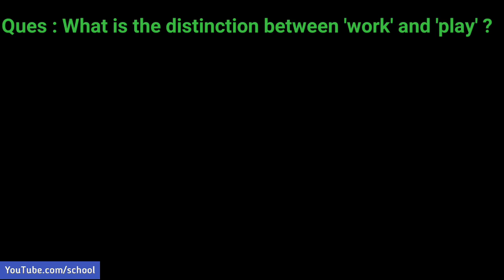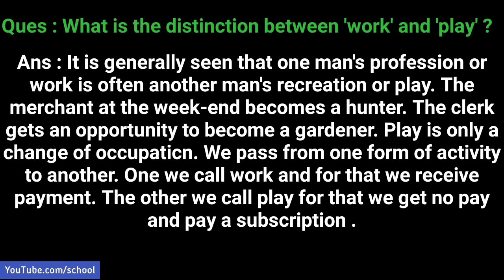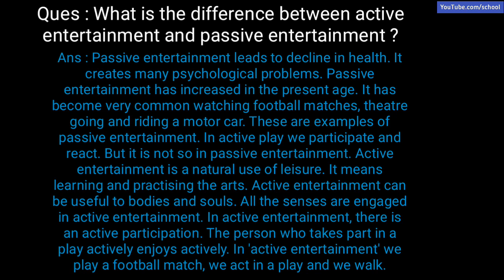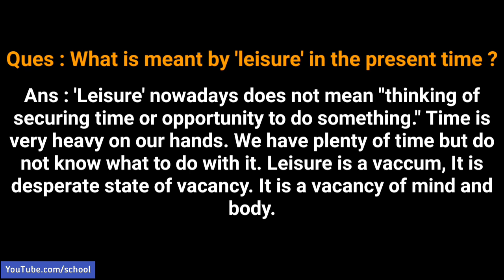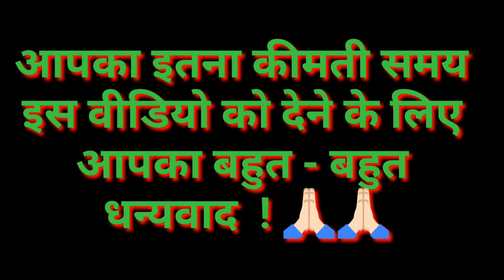Work and play in hindi | work and play question and video | work and play by Herbert Read Q & N Vide